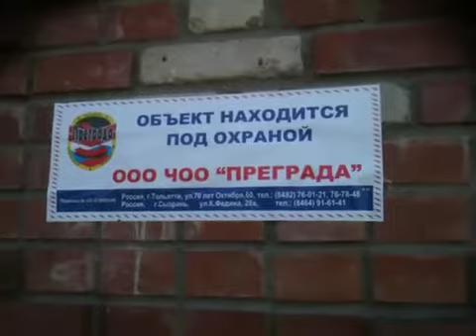Здравоохранение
Г Тольятти,больница Баныкина .только ходячие больные могут попасть в нее.инвалидов не пускают.а самое интересное,въезд один.